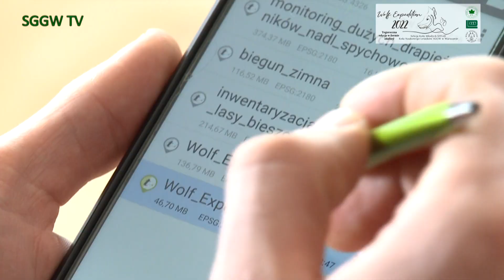Zapraszamy na Wolf Expedition 2022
Organizatorem WOLF EXPEDITION jest Koło Młodych SITLiD. Poniżej przeklejamy link do ich mediów społecznościowych, gdzie znajdziecie wszelkie informacje o tegorocznej edycji wyprawy.

Zapraszamy serdecznie do wzięcia udziału w warsztatach Wolf Expedition 2022
W tym roku wydarzenie odbędzie się w formie zdalnej ze względu na sytuację epidemiologiczną, ale to nie zatrzymuje nas przed nieustannym zgłębianiem wiedzy na temat inwentaryzacji drapieżników i ich wpływu na inne gatunki, liczenia zwierząt kopytnych oraz poznawania tajemnic Doliny Górnego Sanu
Partnerzy wydarzenia:
✔️Biuro Urządzania Lasu i Geodezji Leśnej
Patronat medialny:
✔️Brać Łowiecka - miesięcznik myśliwych i sympatyków łowiectwa